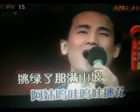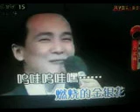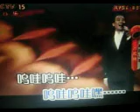呜哇山歌【WB】（甫人～吕宏伟） 2022 9 6